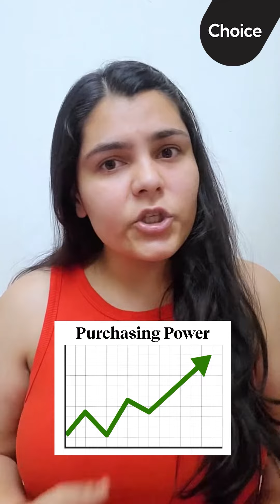Why Government Can't Print Unlimited Money? | Shorts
In economics, hyperinflation is a very high and typically accelerating inflation. It quickly erodes the real value of the local currency, as the prices of all goods increase. This causes people to minimize their holdings in that currency as they usually switch to more stable foreign currencies. When measured in stable foreign currencies, prices typically remain stable.